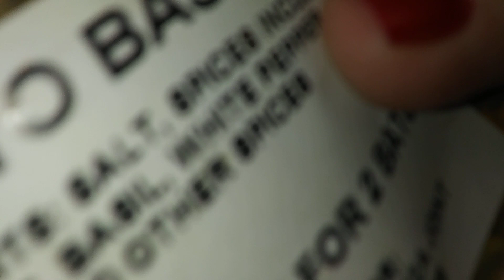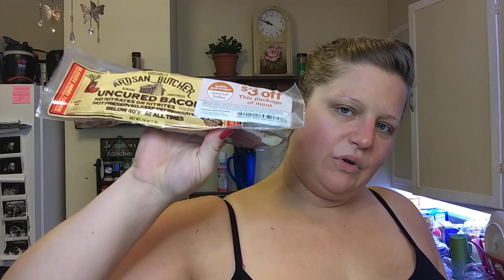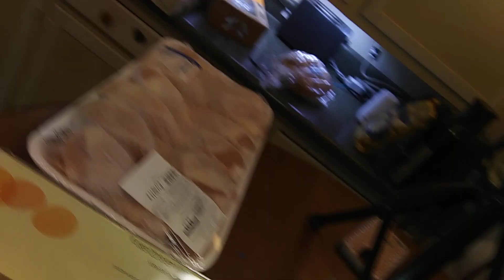Food Pantry Food Haul / Salvation Army Thursday's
I love you all friends! Make sure to call your local Salvation Army if you need help of any kind! Thank you so much to the Salvation Army and to all of you for your continued support!

Got Mail?